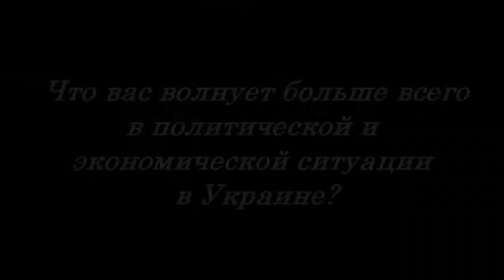что украинцев волнует в политической и экономической ситуации в государстве?